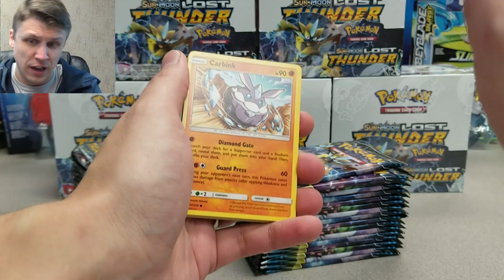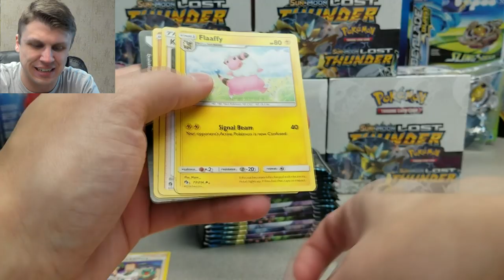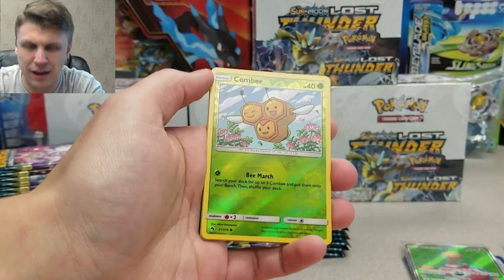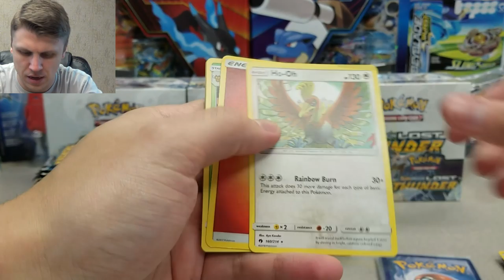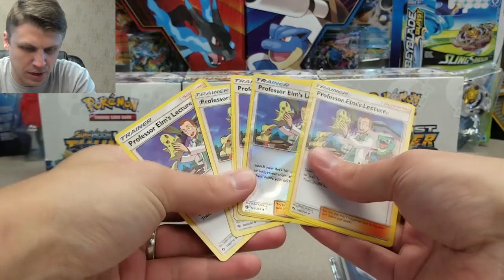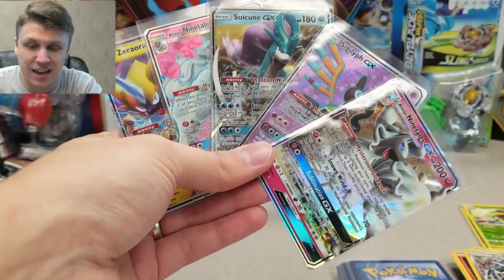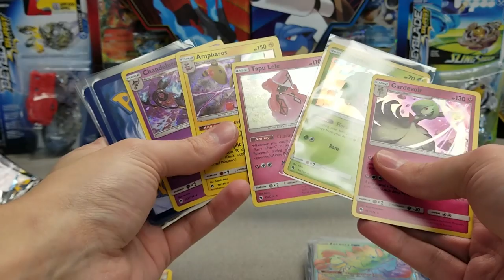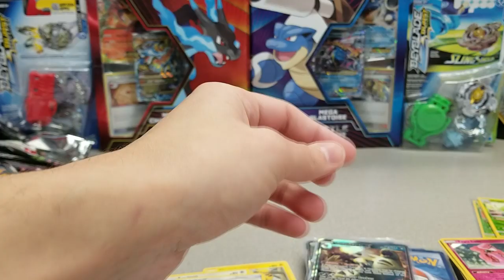Pokemon Cards Lost Thunder Booster Case Opening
In today's video, Jeff opens a booster CASE of packs of Pokemon Cards Sun & Moon Lost Thunder. That's 6 booster boxes or 216 booster packs! If you are seeing this shortly after it goes live, you can hop over where Jeff is livestreaming the playback of this video while adding additional commentary and interacting with the live chat. He actually mentioned trying this out within this video. It may act as a 'director's cut' of sorts. We'll see how it plays out and possibly try it again in the future with select video uploads! Cards pulled in this video will be available in our store front. Some may also end up on our which also has a store pickup option for locals.

We, The Game Capital, are a local game store in De Pere, WI. If you are in the area, look us up and visit us!

You can find SOME of what we offer on our and our eBay store